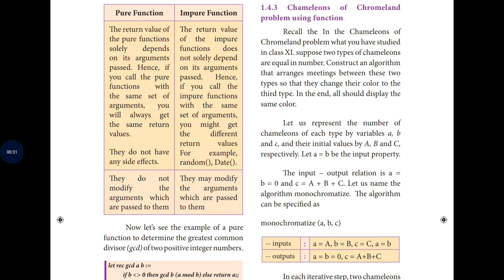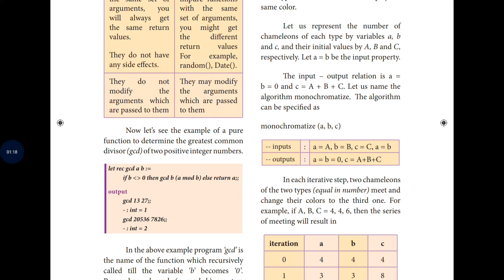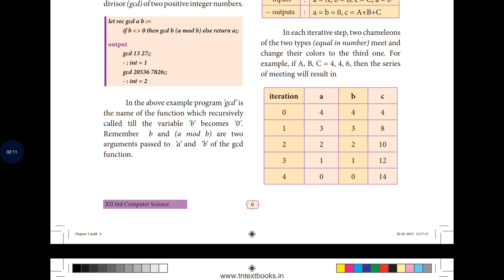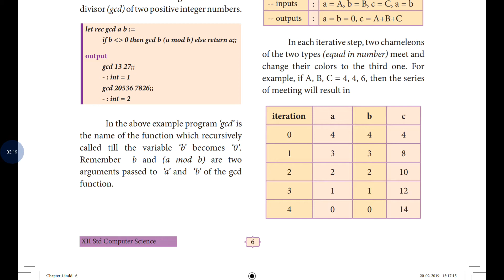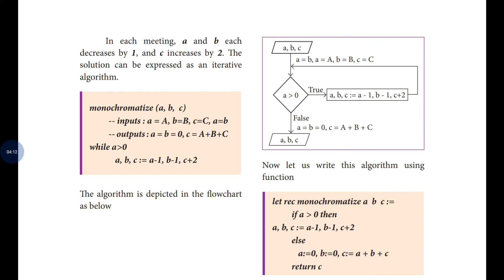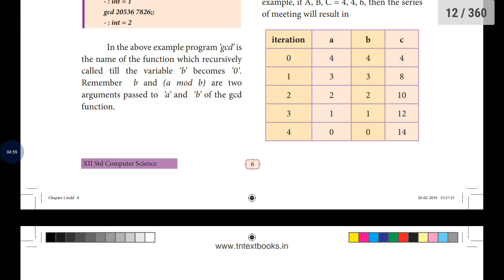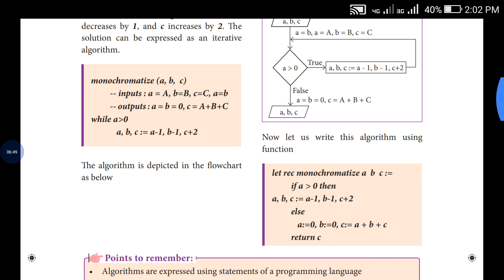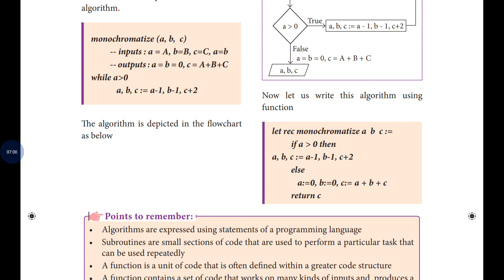Chapter 1 Function (chameleons& chromeland problem using function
In this video discuss about,

       Explain Iteration table , program & flowchart

Function (chameleons& chromeland problem using function#

Any doubt ask me comment area